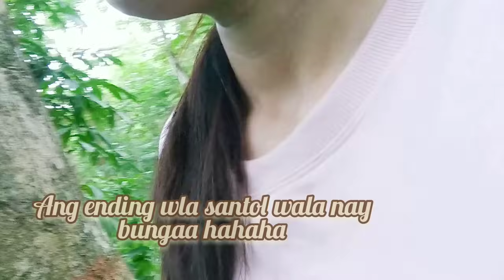Ang Pamumuhay sa Probinsya/ BukidVlogAdventure